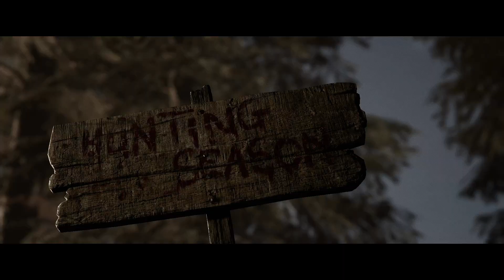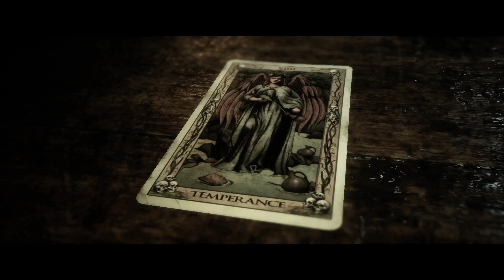MEET THE PACK......OF MEAT? - THE QUARRY - CHAPTER I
Sorry for the crappy audio at some moments i had to mute the music to get rid of the youtube copyrights.